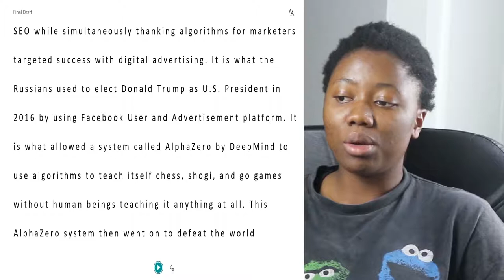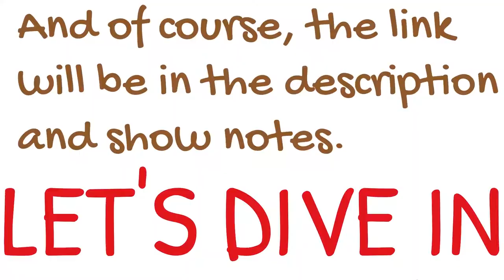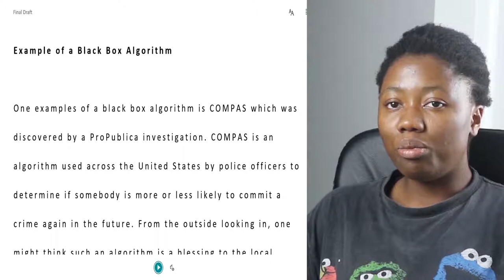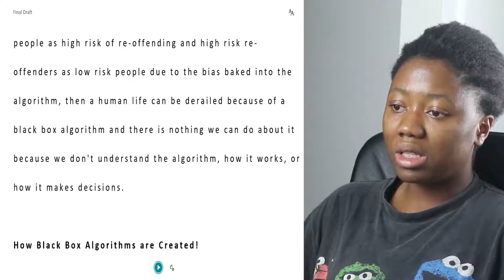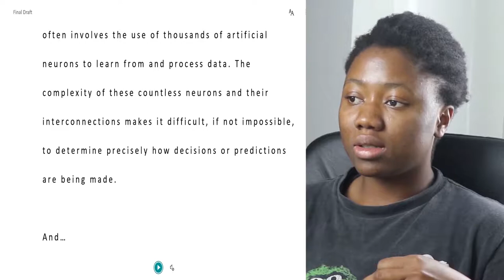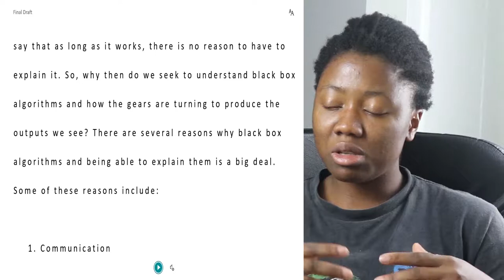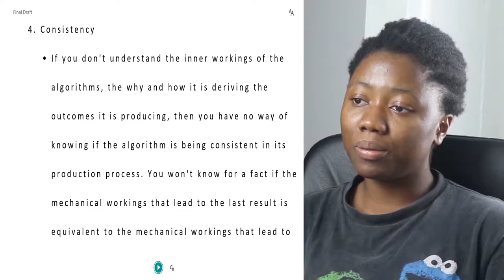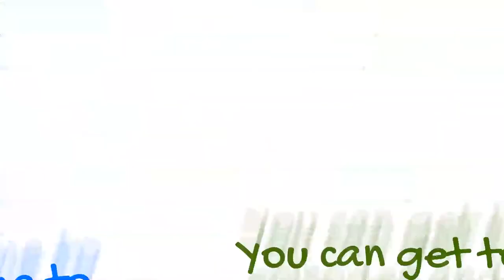Dangers and Consequences of Black Box Algorithm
Algorithm! What is it? You hear this word everyday and everywhere you go. Algorithms affect all aspects of our daily lives from using your phone alarm clock to listening to music and scrolling social media. So, if algorithms are running this world we live in today, what exactly is an algorithm and most importantly for data scientists, what is a BLACK BOX ALGORITHM?